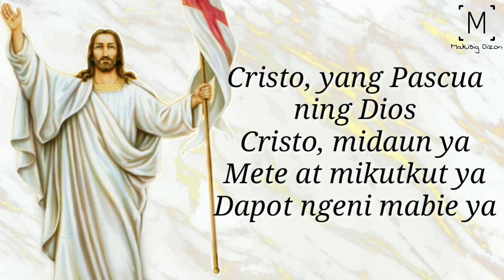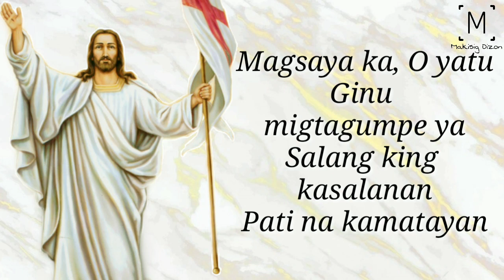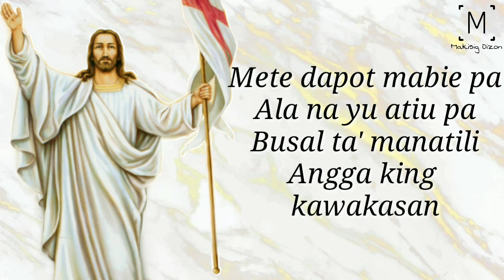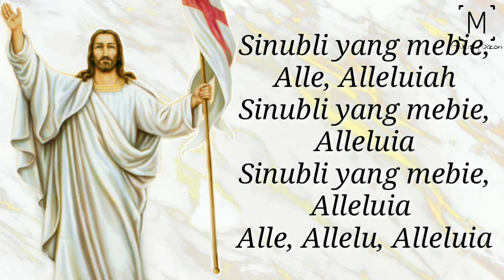Sinubli Yang Mebie •Lyric Video•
Audio from: Pacificus Youthministry